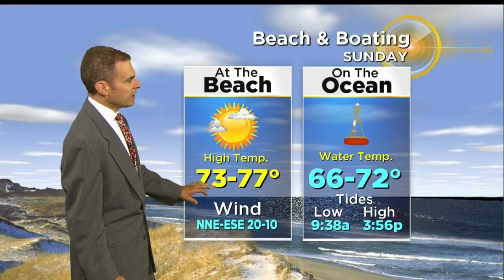WBZ Midday Forecast For July 7